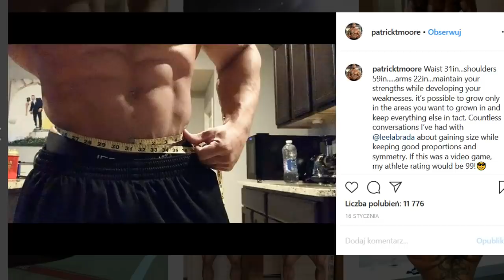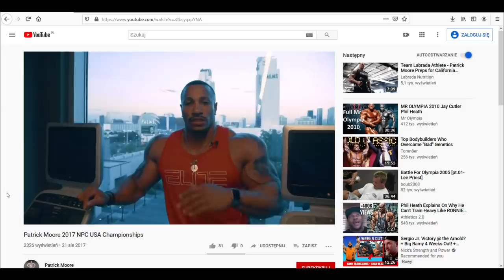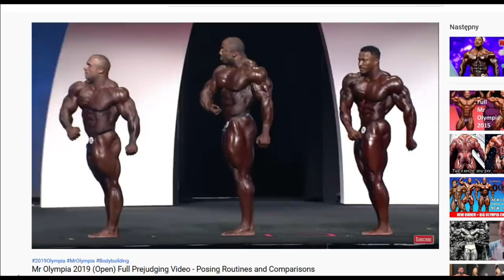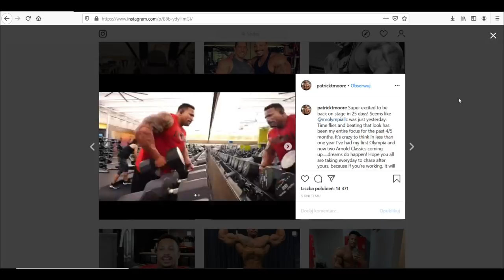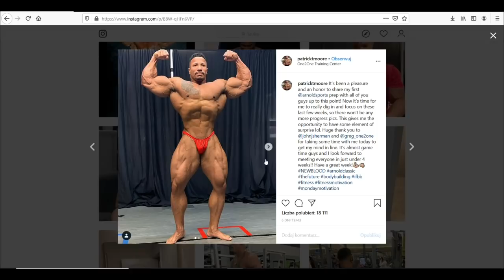Tak Wygląda Przyszłość Kulturystyki! | Patrick Moore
Patrick Moore jest jednym z najbardziej obiecujących młodych kulturystów.